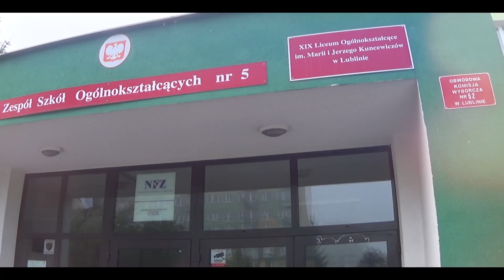Adrian Sugier - XIX szkoła z pasją || Parkour & Freerunning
Nowa produkcja "XIX z pasją" :))
Zapraszam!!! :D
Adrian Sugier
Daniel Semeniuk
Niech FLOW będzie z Wami :))